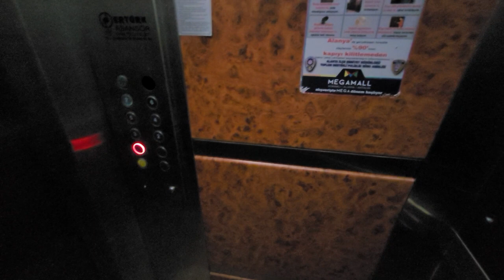Большая 3 комн 110 м² нетто с ВНЖ Аланья Тосмур 2+1 под ключ недвижимость в Турции Алания